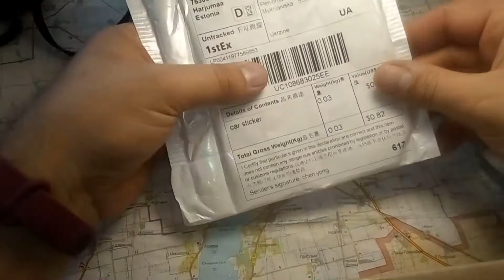Светящийся брелок для ключей/USB Bluetooth 5,0 (Обзор покупок)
🧭В данном ролике хочу посоветовать Вам очень хорошие товары из Китая, отличного качества за очень не большие деньги, и с быстрой доставкой!
🧭Автомобильный брелок, светящаяся силиконовая эмблема, значок с логотипом автомобиля, брелок для ключей для Ford Fiesta, купить можно по ссылочке

Всем хороших покупок!